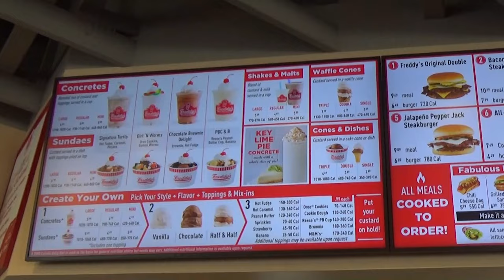Freddy's Dirt n Worms Sundae Review with Granny McDonalds Taste Test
Granny McDonalds tries Freddy's food: Dirt n Worms Sundae, jalapeno burger, fry sauce, chicken tenders, cheese curds, chocolate brownie delight, peanut butter and banana sundae, key lime pie concrete. YUMMY!